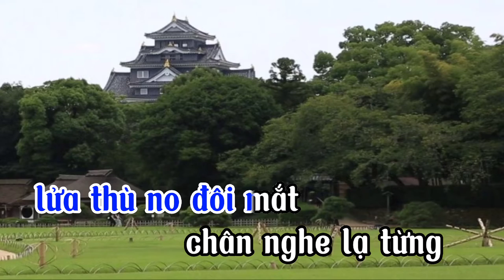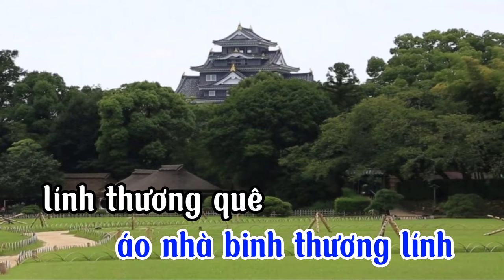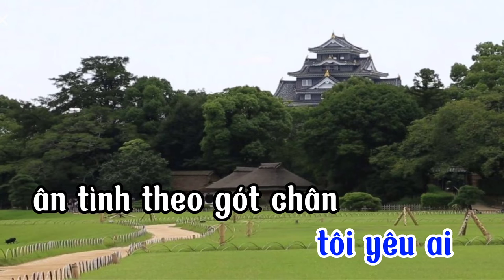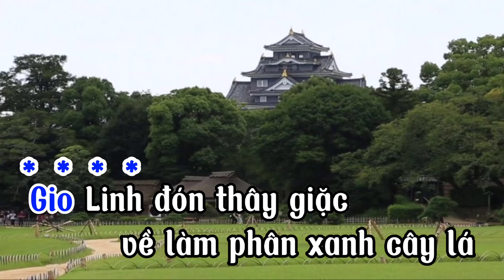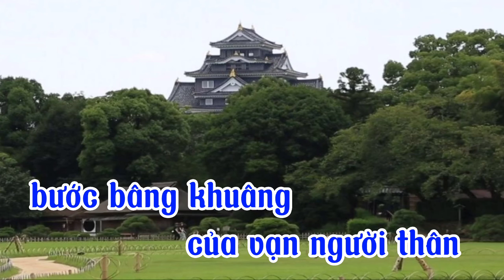Karaoke Beat chuẩn TRÊN BỐN VÙNG CHIẾN THUẬT ST: Trúc Phương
karaoke Beat chuẩn Trên bốn vùng Chiến Thuật,sáng tác:Trúc Phương,phong cách nhạc sống, phale tv karaoke